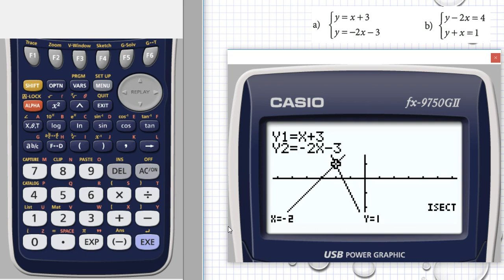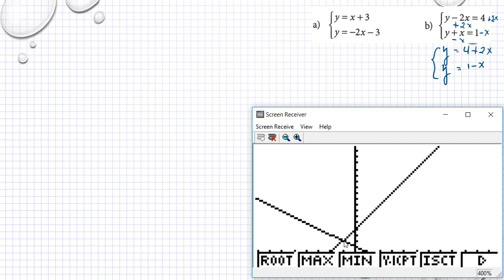Matematik M Holmström Ma2a 2110 Ma2b 2098 Ma2c 2404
Holmström   Kapitel 2   Ekvationssystem, grafisk lösning   Ma 2a 2110   Ma 2b 2098     Besök gärna min google site för mer matte videoklipp :